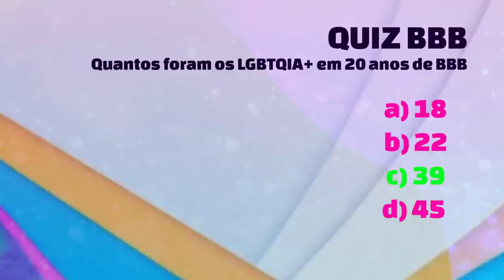QUEM FORAM TODOS OS GAYS, LÉSBICAS, BISSEXUAIS E TRANS DO BBB • CONFIRA ANTES E DEPOIS DOS EX-BBB ´S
Gil do Vigor, Linn da Quebrada, Dicesar, Vinicius BBB 22, Carol Conká, Jean Wyllys, Maria, Vanessa vencedora do BBB 15, casal de lésbicas do BBB,  Tiago Abravanel, Beijos no BBB com Gil e outros, e mais.